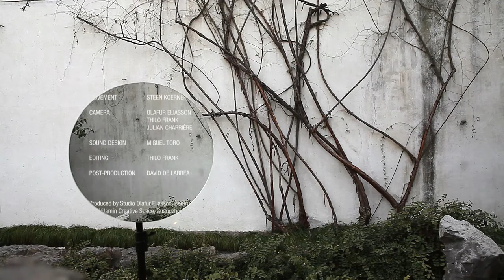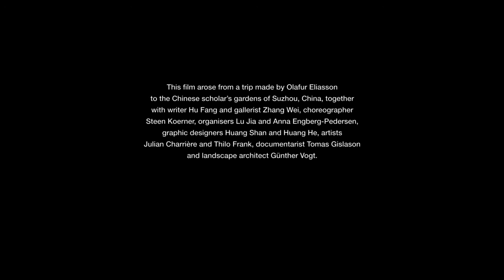Olafur Eliasson, Your embodied garden, 2013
This film arose from a trip made by Olafur Eliasson to the Chinese scholar's gardens of Suzhou, China, with writer Hu Fang and gallerist Zhang Wei, choreographer Steen Koerner, organisers Lu Jia and Anna Engberg-Pedersen, graphic designers Huang Shan and Huang He, artists Julian Charriere and Thilo Frank, documentarist Tomas Gislason and landscape architect Günther Vogt.